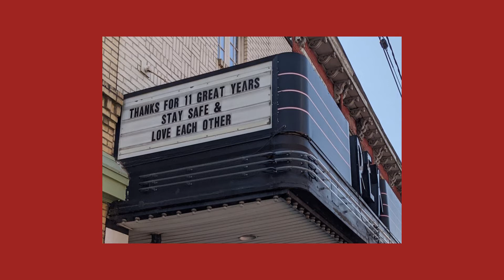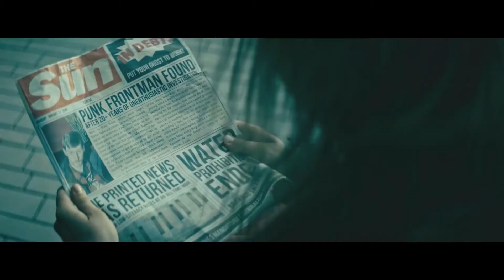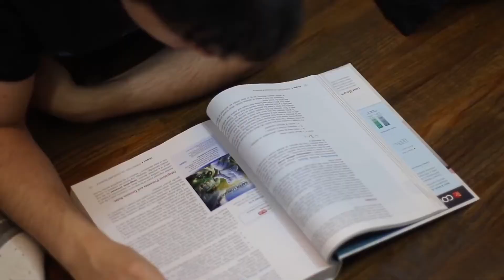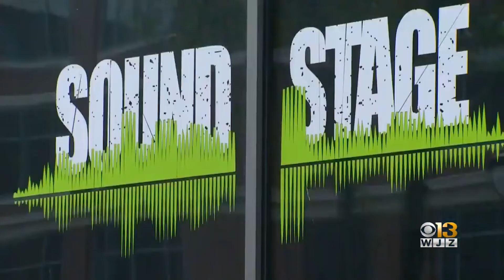The Closing of The Rex Theater & The Future of Live Music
Pittsburgh's famous venue the Rex Theater has officially closed, rupturing the landscape of local music in the city, but with the COVID-19 pandemic, many live venues are in jeopardy, so what can we do to help?

Timestamps
0:00 Intro
0:47 History of the Rex Theater
2:10 Personal Connection
4:10 Why is a Concert Venue Important?
4:47 The Importance of Concert Venues
6:16 How We Can Help
7:36 Outro